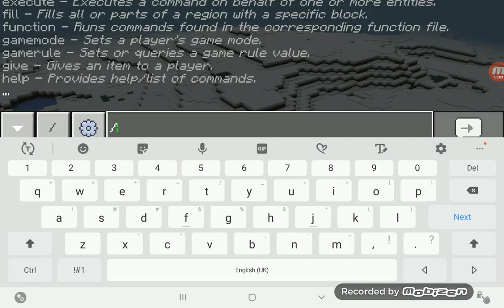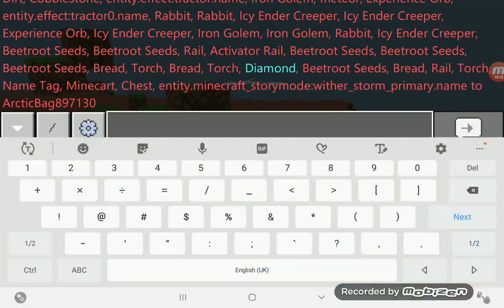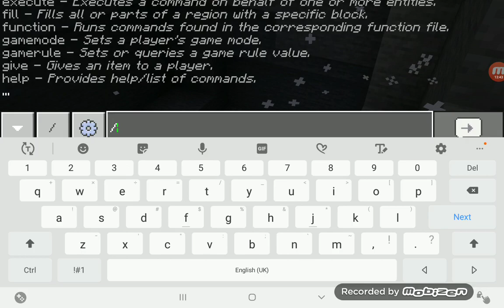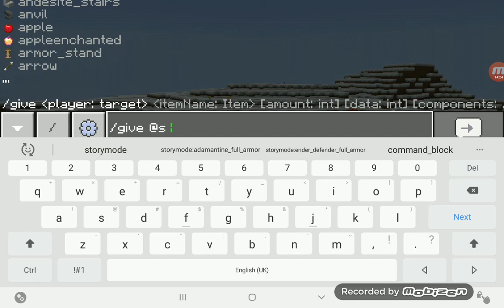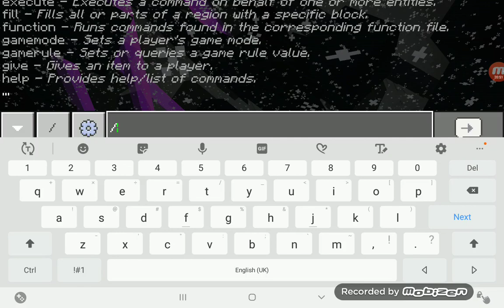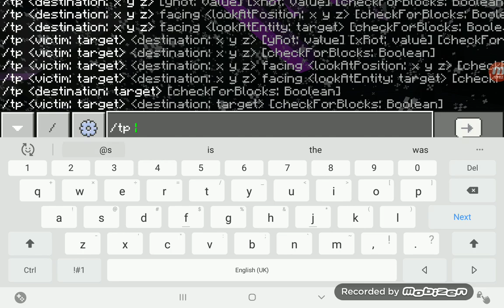Minecraft wither storm vs minecraft Season 1 Episode 8